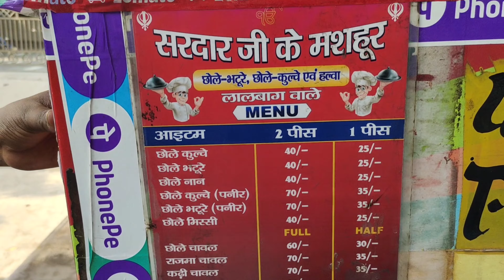best chole bhature in lucknow|| sardar ji chole wale ashiyana|| must try food in lucknow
1) best chole bhature
2) best food vlog
3) best food at lucknow